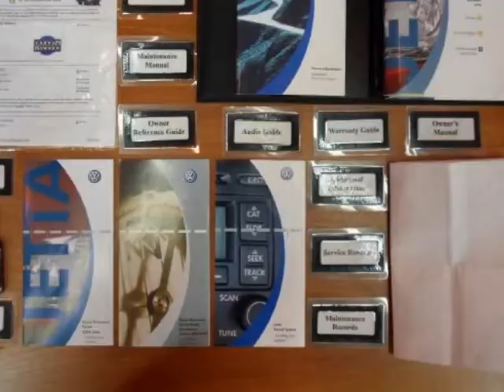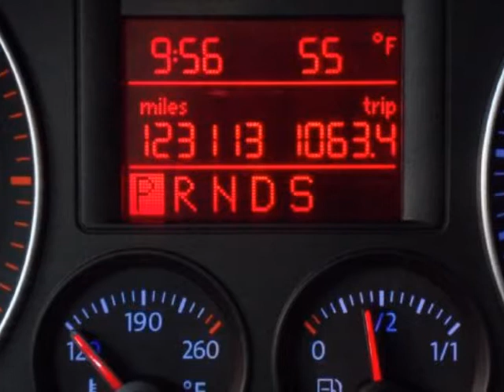2006 VOLKSWAGEN Jetta 4dr 1.9L TDI DSG Sedan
http://

2006 VOLKSWAGEN Jetta 4 Door 1.9 Liter TDI DSG Sedan
VIN: 3VWST81K96M628656

http://